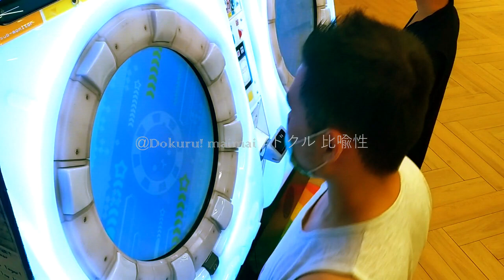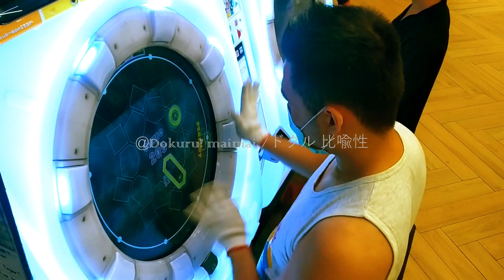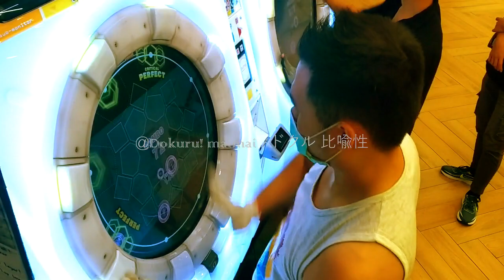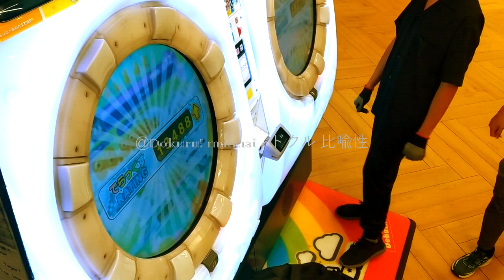[MaiMai FESTiVAL] Dokuru *Dillema / ジレンマ* Master (1st try)